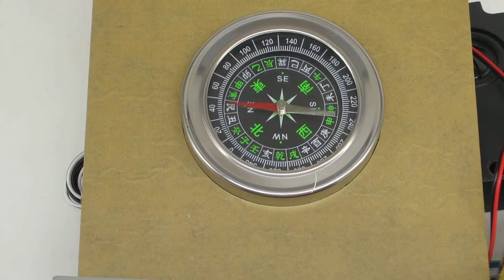Escape room prop: Compass prop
When players put compass on the platform , it will trigger the prop and show the direction.